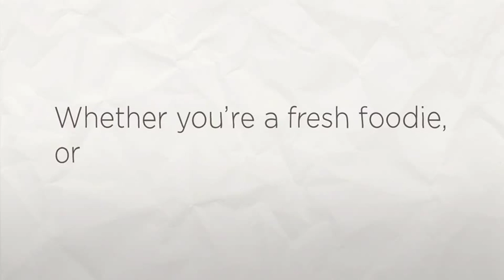Dean Ray Video Diary 6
In spite of his tiredness, Dean is eager to tackle a huge song in the genre he's most comfortable in: Rock!